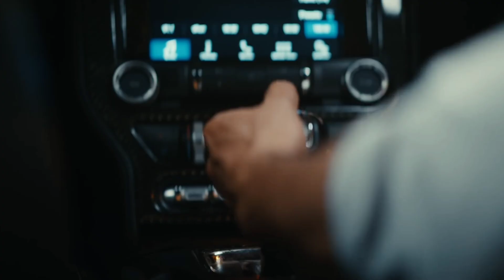An Auction Hero Review By Garvik || Ayushman khurana new movie An Action Hero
an action hero movie review by garvik
Ayushman khurana and Anirudh lyr jaideep ahlawat
An action hero movie 2022 action comedy thriller movie
there are a actor ayushman khurana..

Cast : Ayushman khurana, jaideep ahlawat
Director : Anirudh Lyr
Story : Neeraj Yadav
Cinematography : Kaushal Shah
Producer : Bhushan Kumar, Aanand
ProductionColour Yellow Productions, T-series Films